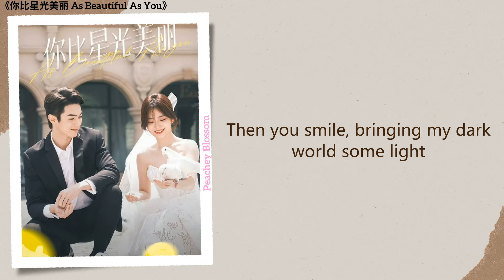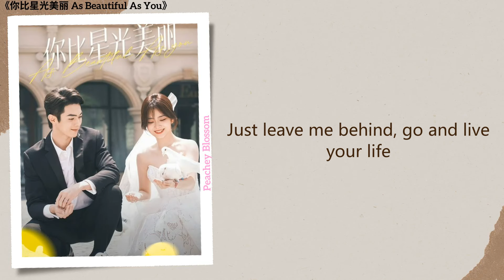My Dearest Passerby - 房东的猫 (Fangdong Demao)《你比星光美丽 As Beautiful As You》Lyrics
Song Name (歌名): My Dearest Passerby
Singer (歌手): 房东的猫 (Fangdong Demao)
Translations By: Peachey Blossom
Drama Name (电视剧名字):《你比星光美丽 As Beautiful As You》